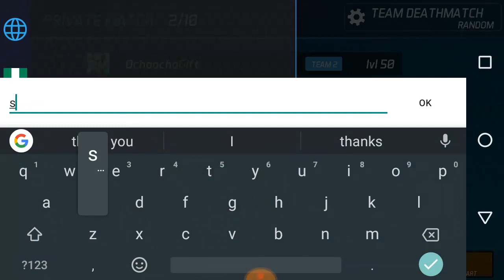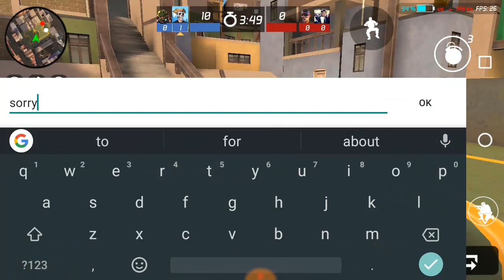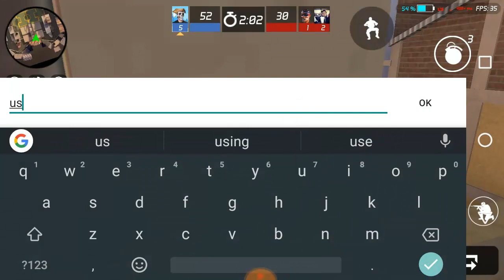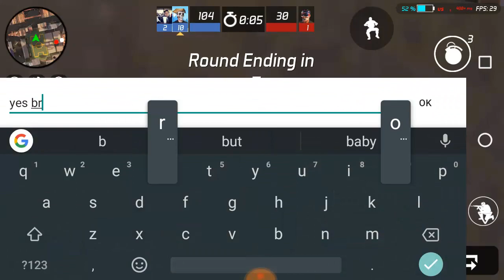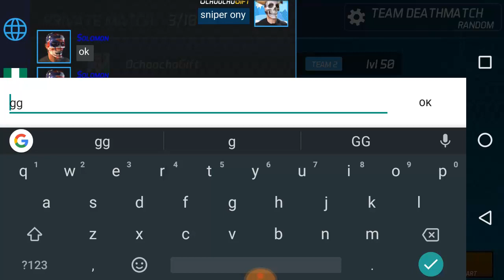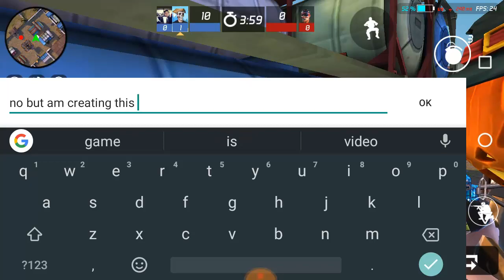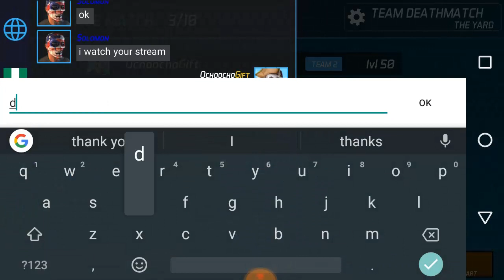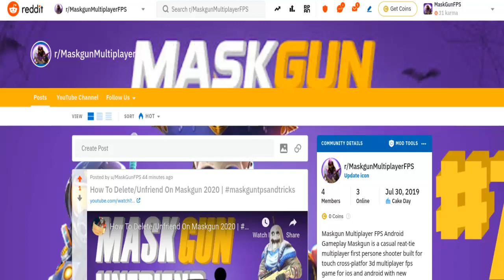Irma & $olomon Vs Ochoochogift 2 v1 | Maskgun Battle Pass Season 2 | Maskgun 2020 #286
Irma & $olomon Vs Ochoochogift 2 v1 Maskgun Battle Pass Season 2 Maskgun 2020

you can add me as a friend MaskGun
► Ochoochogift